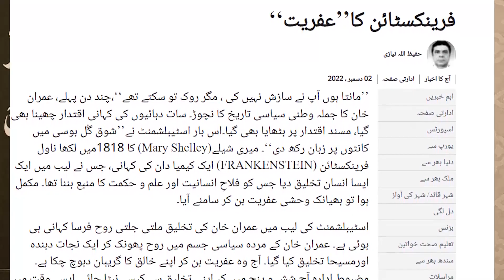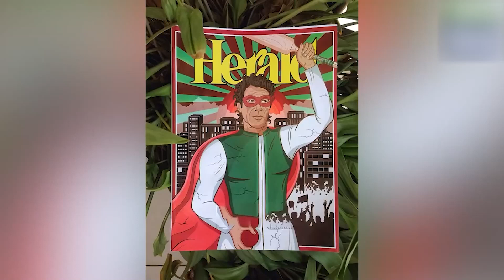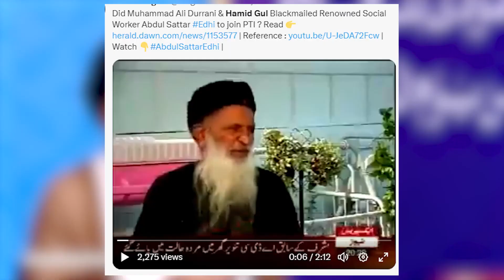Pakistan ka Frankstein | @imranriazkhan1 Imran Khan| Current affair